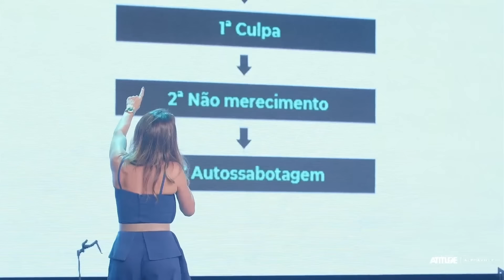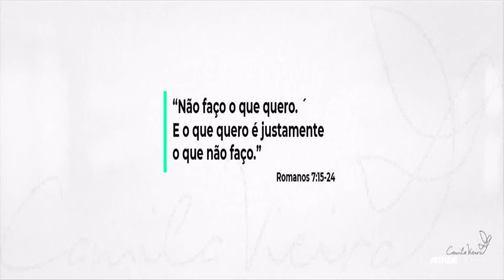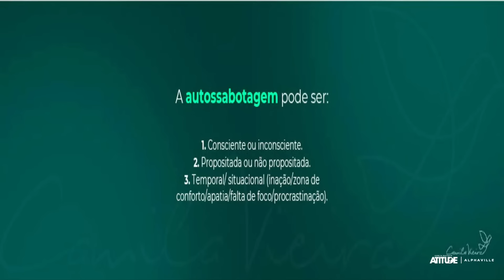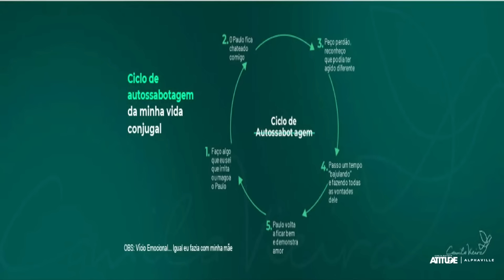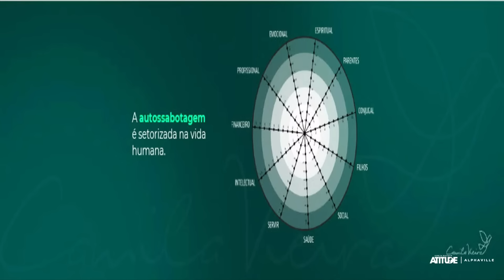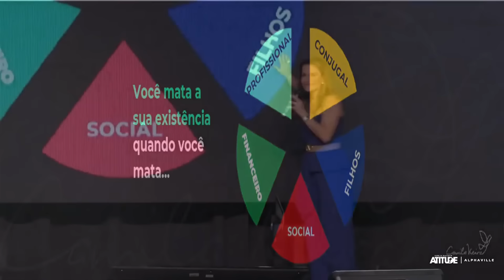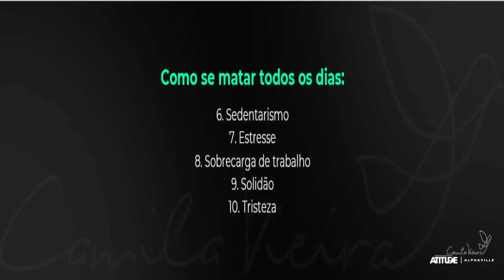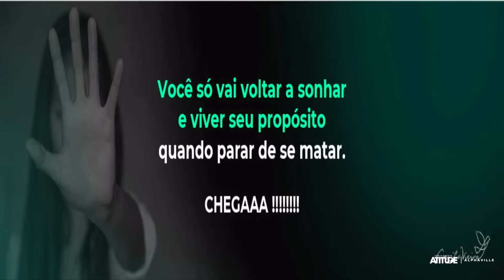Palavra Poderosa para a sua Semana | Camila Vieira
Olá, tudo bem com você? No vídeo de hoje, você será presenteada com um estilo novo de vídeo, um culto completo no qual eu tive a honra de participar, e no qual houve muito aprendizado abençoado pelo Senhor.

Você é minha convidada especial para participar comigo nesta jornada

Clique no ícone de sino "🔔" para receber a notificação de quando os próximos vídeos forem liberados.